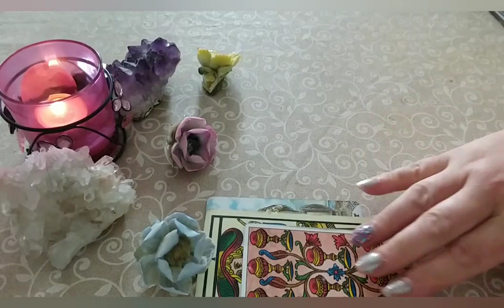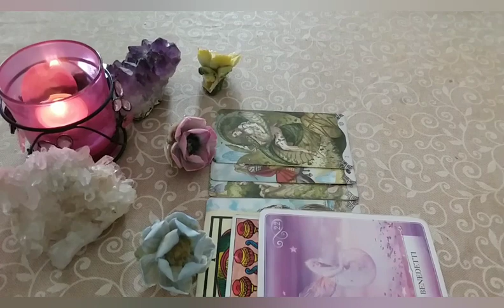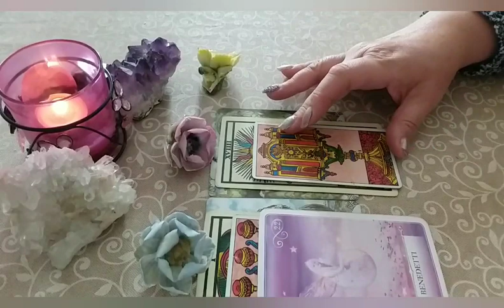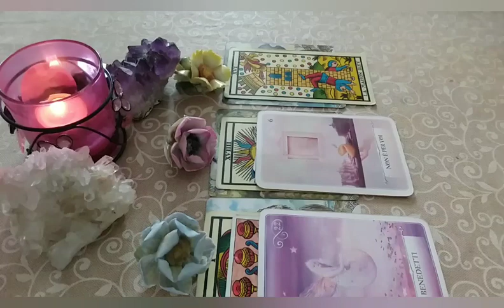*UNA FIAMMA AL GIORNO* ENERGIE DEL 27 APRILE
Risponderò al più presto. Dato l'elevato numero di richieste anche al di fuori del canale, se non dovessi rispondere entro alcuni giorni, per cortesia, riscrivetemi.